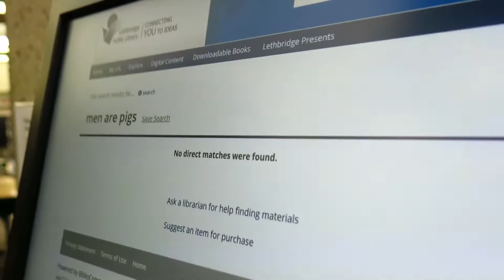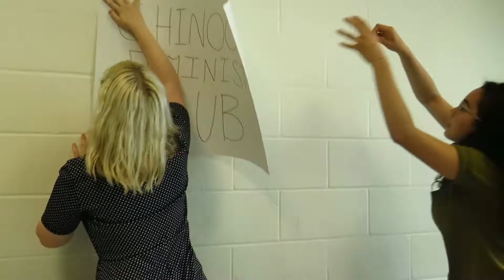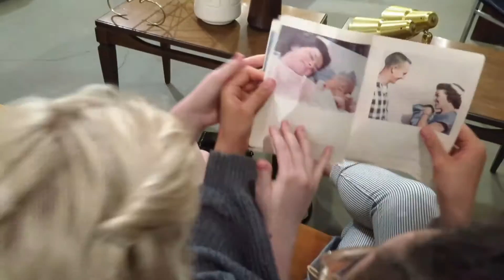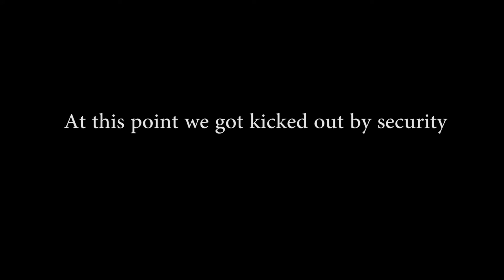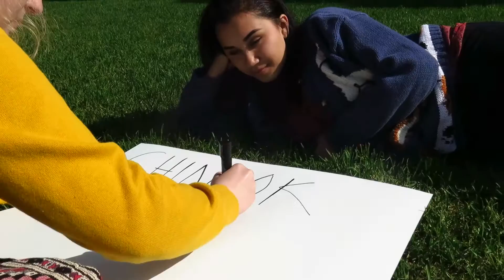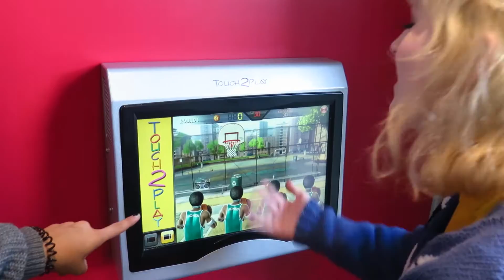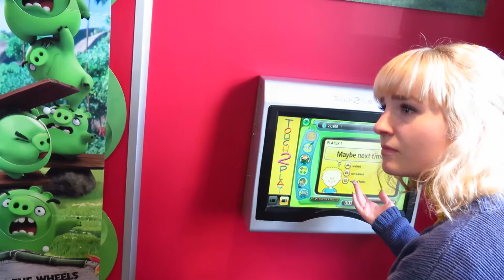A Feminism Project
*Project created for Chinook High School Drama 20*
Tyra Szgatti as Sharon Feet
Rayne Carter as April Rayne Carter
Video and Editing done by Jill Burke